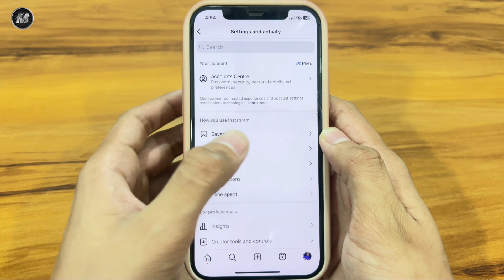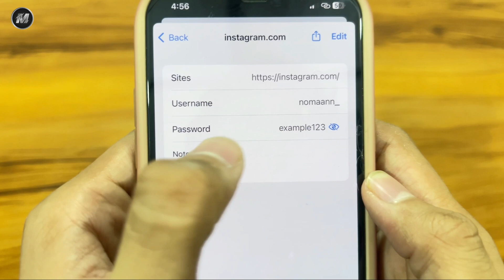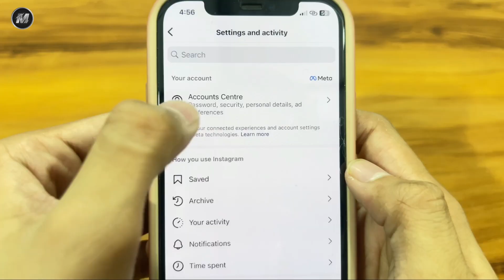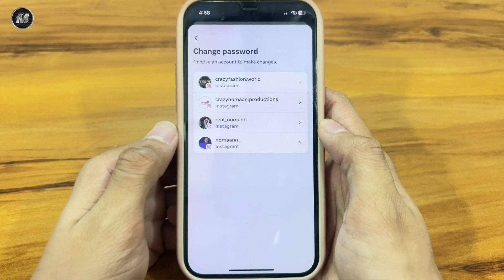Instagram Password Kaise Dekhe 2024 | Instagram Account Ka Password Kaise Pata Kare |Change Password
Thanks